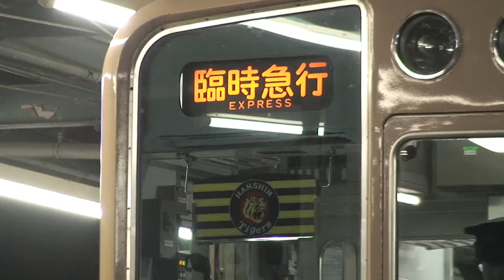【阪神電鉄】8000系8247F%復路臨時急行三宮行＠甲子園(091003)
阪神電車 阪神電鉄 2009年10月3日に開催された阪神-ヤクルト戦試合終了後の復路臨時急行三宮行に充当される阪神8000系8247Fの記録です。
Hanshin Electric Railway Co.,Ltd Koshien Station
Nishinomiya city Hyogo Pref. Japan
No.1787